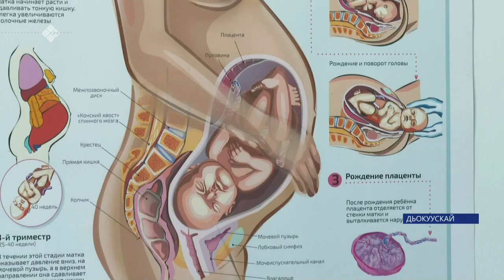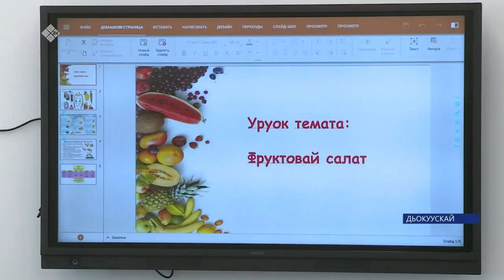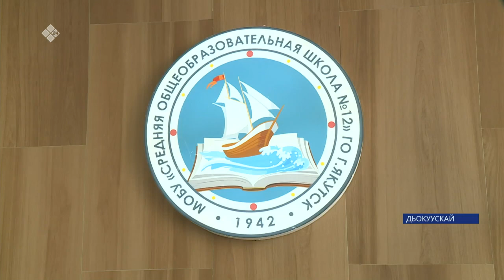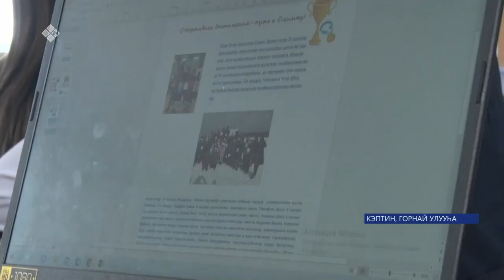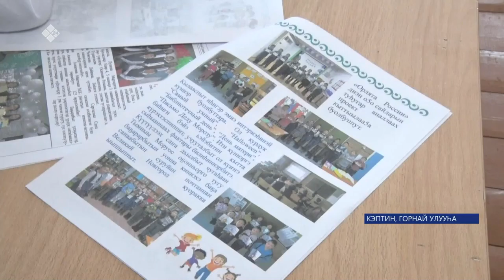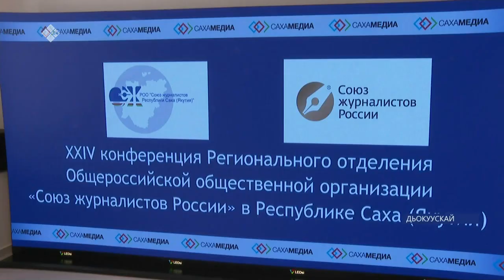«Саха сирэ» информационнай биэрии. Муус устар 07 күнэ 13:30